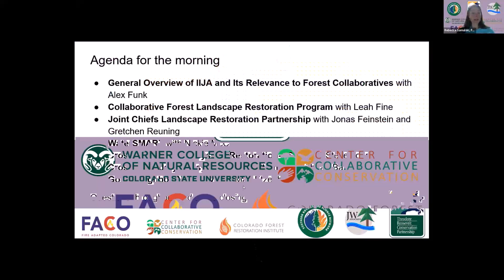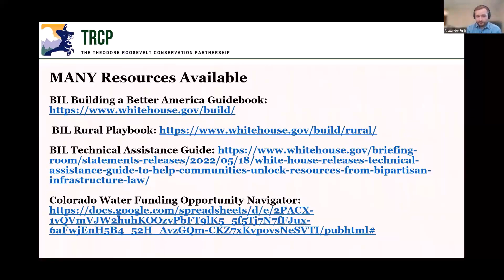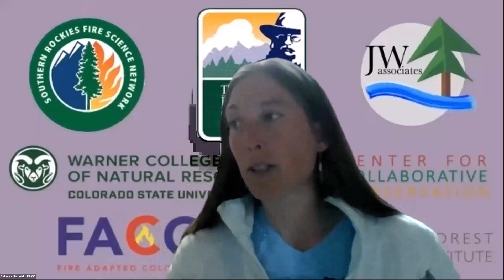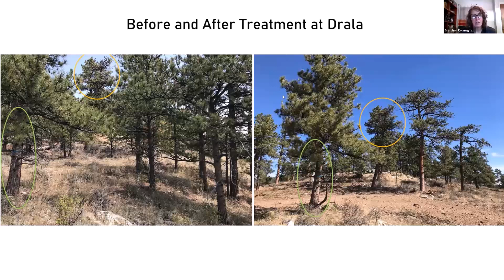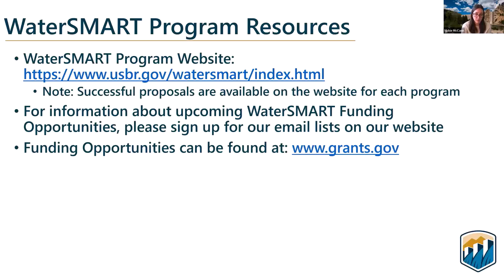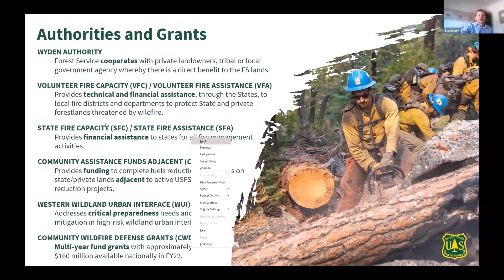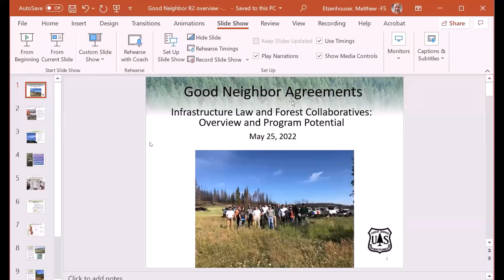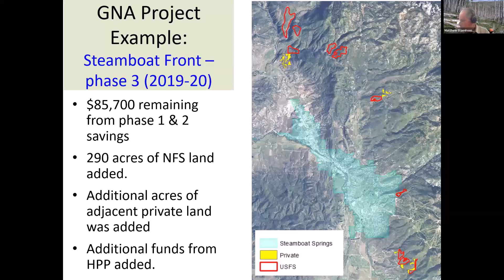IIJA Overview for Forest Collaboratives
This webinar includes helpful information and resources on the Bipartisan Infrastructure Law for Colorado’s forest collaboratives: an overview that walks through existing programs that will see increased investments (CFLRP, GNA, Joint Chiefs, Cross-Boundary Ecosystem Restoration) and what people thinking of applying need to know.

0:00 - Welcome, Rebecca Samulski, Executive Director, Fire Adapted Colorado
07:17 - Overview of Infrastructure Investment and Jobs Act for Forest Collaboratives with Alex Funk
20:38 - Collaborative Forest Landscape Restoration Program with Lindsay Buchanan, National Collaborative Forest Landscape Restoration Program Coordinator, USDA Forest Service
36:03 - Joint Chiefs Landscape Restoration Partnership with Jonas Feinstein, West Regional Conservation Forester, Natural Resources Conservation Service
44:20 - Joint Chiefs Landscape Restoration Partnership Example with Gretchen Reuning, Forest Program Director, Larimer Conservation District
52:40 - WaterSMART, Cooperative Watershed Management Program, Multi-Benefits Projects to Improve Watershed Health, and Environmental Water Resources Projects with Nickie McCann, Program Analyst, Bureau of Reclamation
1:07:00 - Cross-Boundary Ecosystem Restoration: Wyden Authority, Volunteer Fire Capacity and Assistance (VFC/VFA), State Fire Capacity and Assistance (SFC/SFA), Community Assistance Funds Adjacent (CAFA), Western Wildland Urban Interface (WUI) Grants, Community Wildfire Defense Grants (CWDG) with Steve Lohr, Acting Deputy Regional Forester, USDA Forest Service Region 2
1:29:03 - BLM Community Assistance with Ian Barrett, Fuels Program Lead, Bureau of Land Management Colorado State Office
1:33:54 - Good Neighbor Authority with Matt Etzenhouser, Timber Sale Preparation/Appraisal Specialist & Stewardship Contracting Coordinator, USDA Forest Service Region 2
1:52:00 - Closing